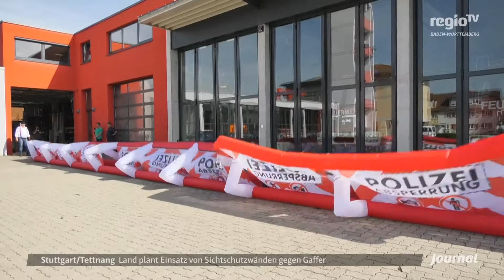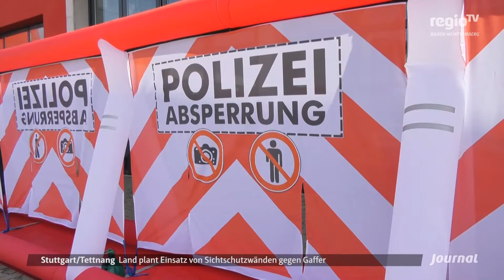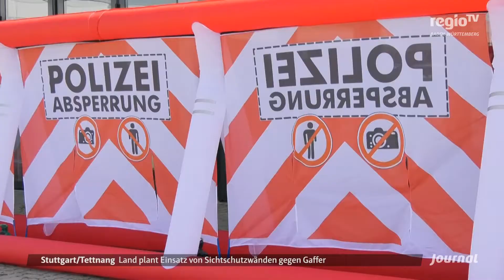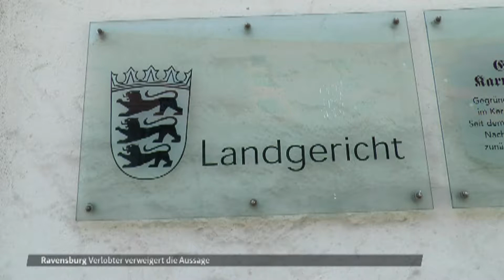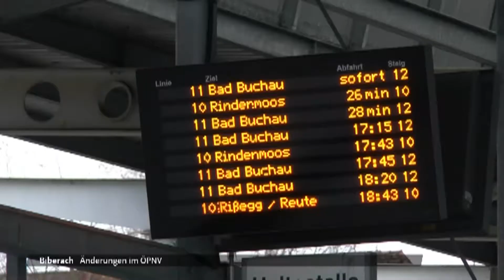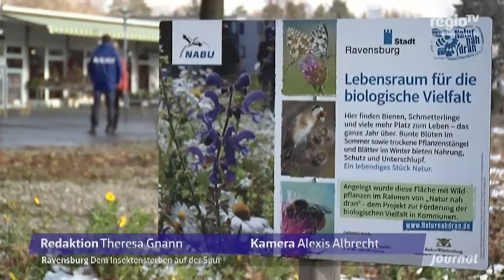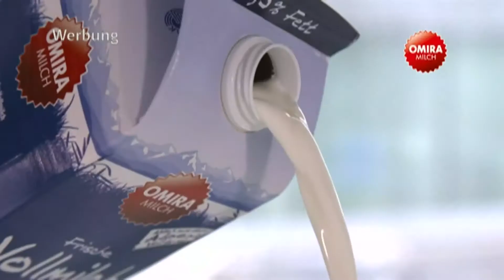Umfrage: Was halten die Menschen in der Region vom neuen Gafferschutz? | 06.12.2017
Die Themen:

Umfrage: Was halten die Menschen in der Region vom neuen Gafferschutz?
Sicherheitskonzept: Wie schützt die Stadt den diesjährigen Christkindlesmarkt?
Alle Jahre wieder: Weihnachtsstress im Briefzentrum
Dauergrau: Die Sonne kommt heute nur selten durch

Moderation: Marion Gaile
Journal Bodensee Ausgabe vom 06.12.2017